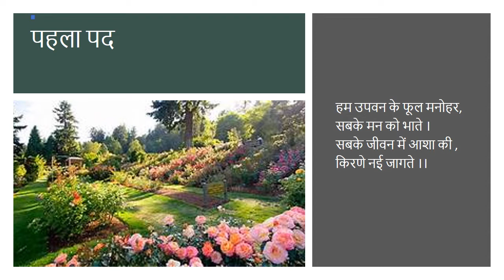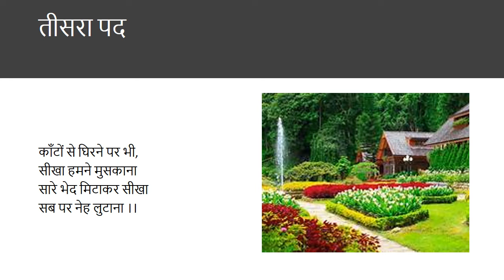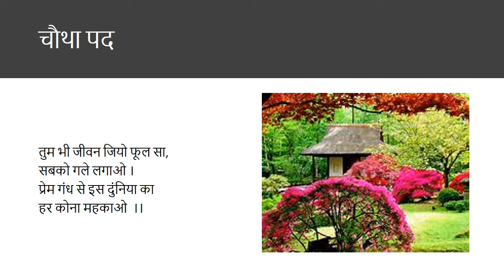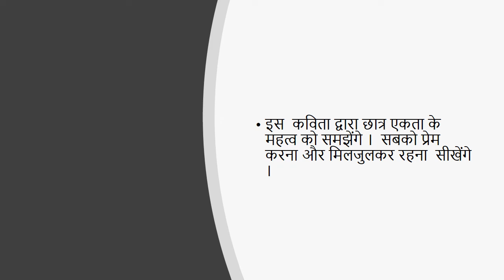Grade 3 Hindi upavan ke phool new